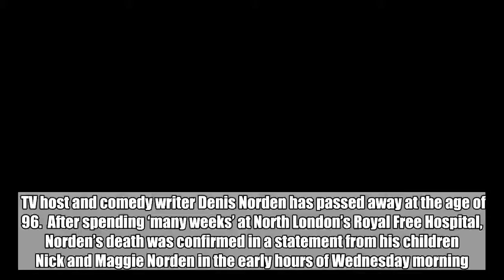It'll Be Alright On The Night host Denis Norden dies aged 96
TV host and comedy writer Denis Norden has passed away at the age of 96.  After spending ‘many weeks’ at North London’s Royal Free Hospital, Norden’s death was confirmed in a statement from his children Nick and Maggie Norden in the early hours of Wednesday morning.  They told Press Association: ‘A wonderful dad, a loving grandfather and great great-grandfather – he gave his laughter mongering to so many.  ‘He will be in our hearts forever.’  Norden’s two children sent a ‘huge thank you’ for the devotion and dedication of staff at the hospital who nursed him through his final weeks.  During his 70-year career, the star’s achievements spanned TV show hosting, screenplay writing and creating sketch shows.  He even made it to Hollywood, co-writing the Oscar-nominated screenplay Buona Sera, Mrs Campbell in the 1960s.    But the TV personality was best-loved as the face of ITV clip show It’ll Be Alright On The Night, which featured TV blunders and outtakes since 1977.  Until his retirement in 2006, Norden was the longest-serving entertainment star on ITV and only stepped down due to failing visibility with macular degeneration. He was 84.  His career began while he was still serving in the RAF for the Second World War and would simultaneously write troop show sketches for TV and radio.  Eric Sykes and Bill Fraser were among the famous names who were also serving.      Got a story?    If you've got a story, video or pictures get in touch with the Metro.co.uk Entertainment team by emailing us , calling 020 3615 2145 or by visiting our Submit Stuff page - we'd love to hear from you.